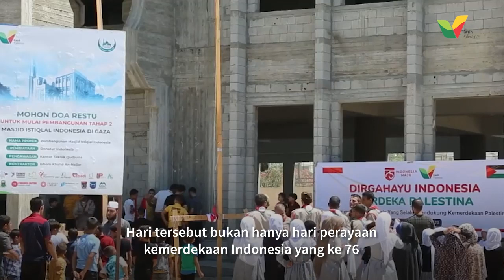Orasi Imam Masjid Istiqlal Gaza untuk Aksi Solidaritas Palestina untuk Indonesia - Kasih Palestina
Saudara Palestina Pilih Bersolidaritas di Hari Kemerdekaan Indonesia

Peresmian Masjid Istiqlal Indonesia memang penting, tapi solidaritas terhadap Indonesia yang sedang diuji dengan pandemi Covid-19 jauh lebih penting, bagi saudara-saudara Palestina.

Oleh sebab itu, mereka berinisiatif mengadakan acara “Aksi Solidaritas Palestina untuk Indonesia”, dengan agenda utama; aksi kepedulian di Masjid Istiqlal Indonesia - Gaza.

Dalam sebuah kesempatan, hal itu disampaikan secara langsung oleh Imam Masjid Istiqlal Indonesia, Dr. Sulaiman Al-Farra.

Maasya Allah, betapa besar kepedulian saudara-saudara kita. Bahkan di tengah beratnya ujian penjajahan, mereka tetap terdepan untuk Indonesia.